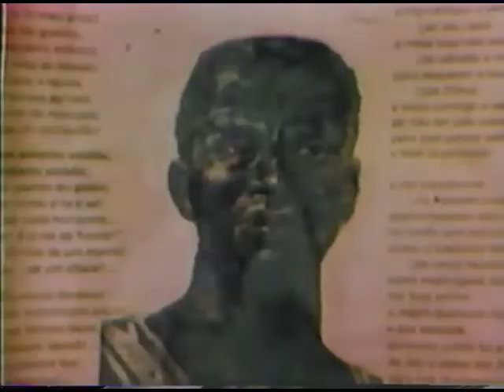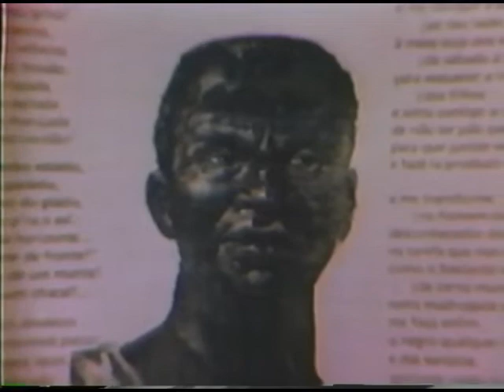Capoeira: a brazilian martial art - Documentario 1982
Documentario curto sobre a capoeira e suas origens com os mestres Jelon Vieira e Loremil Machado filmado em Nova York em 1982. Imagens cedidas pelo Prof. Daniel Dawson.